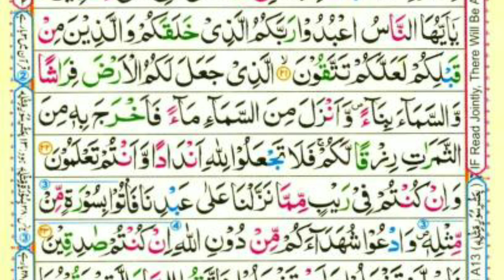Surah Baqarah Ayat 21 | تلاوة القرآن المجيد | Learn Quran With Tajweed